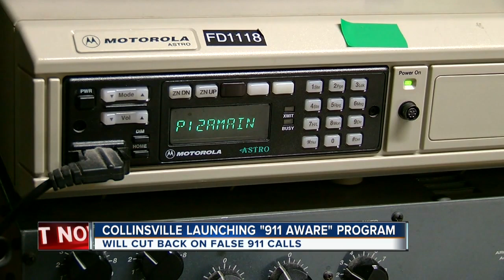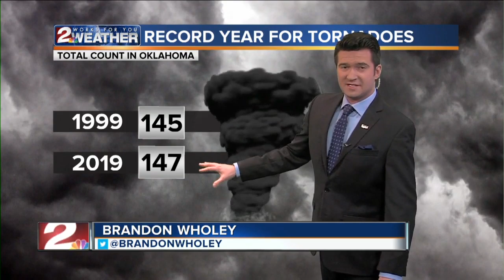KJRH Latest Headlines | December 30, 6pm